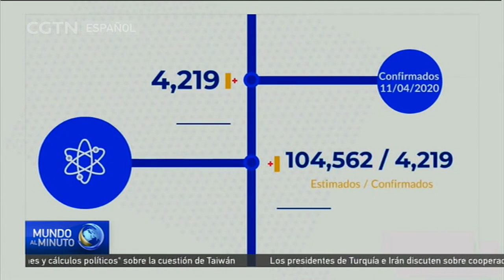México tendría su pico más alto de contagios entre el 16 y 26 de mayo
Matemáticos de la Universidad Autónoma de México afirman que México podría superar, a la fecha, el millón de casos estimados de contagios por el nuevo coronavirus. Según los expertos, el pico de mayor contagio en el país se registrará entre el 16 y 26 de mayo.